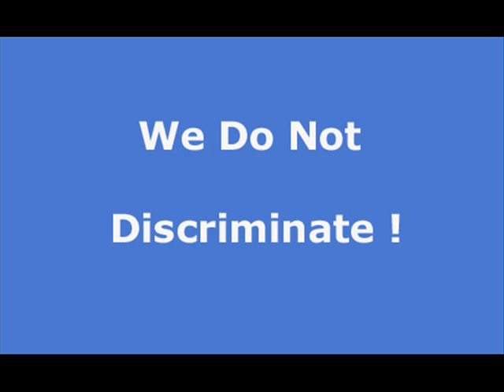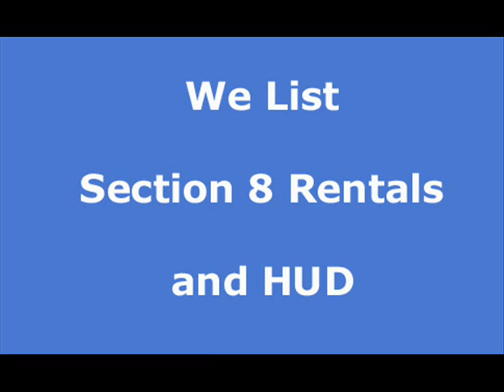San Gabriel apartment rentals, house rentals and real estate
Search new San Gabriel apartment rentals and San Gabriel house rentals daily. We have the largest selection in California. Landlords and owners list free of charge. All types of credit welcome as well as section 8 welcome. If you have pets we will find you a place. to set up an appointment and view other property availabilities.